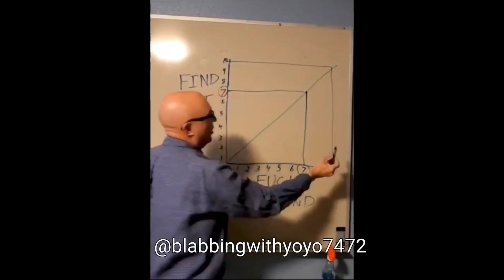Jonathan Major's has had previous domestic violence allegations.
Actor Jonathan Majors and his attorney claim that a new video — as well as a new witness — will prove he did not physically assault his ex-girlfriend Grace Jabbari.

It's alleged in 2021 that Major's was arrested for domestic violence as well.